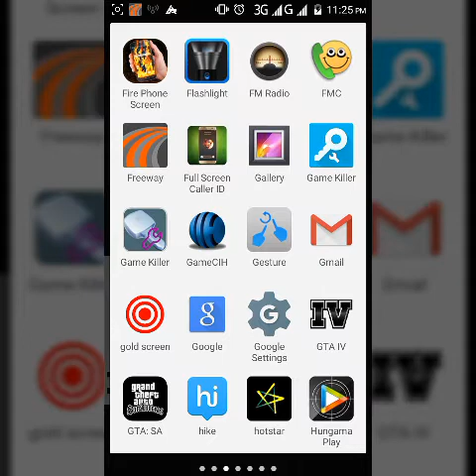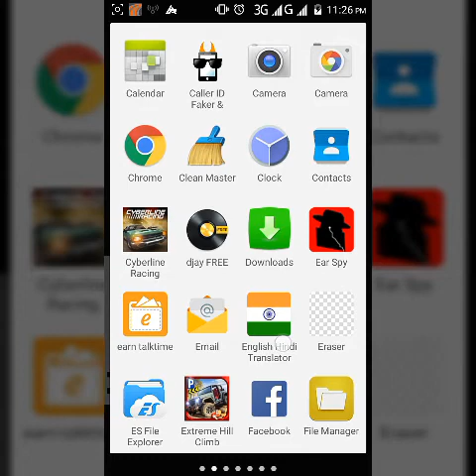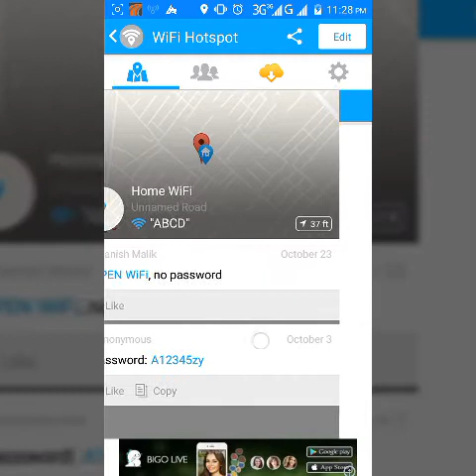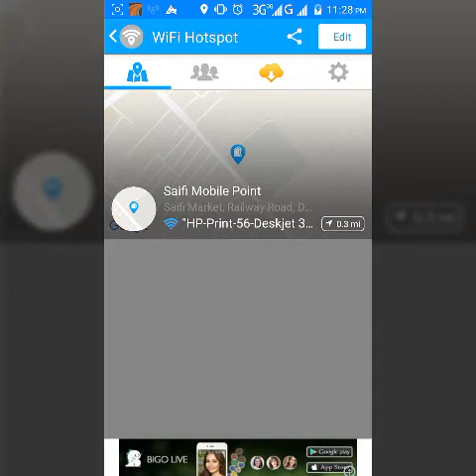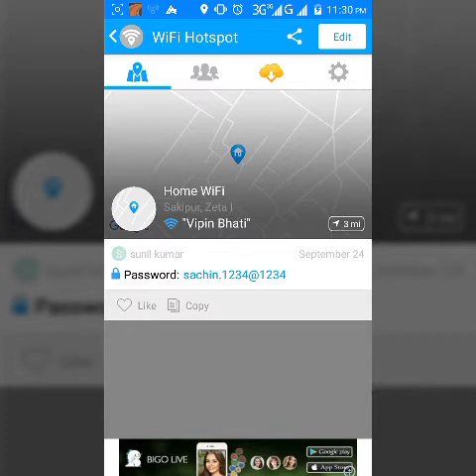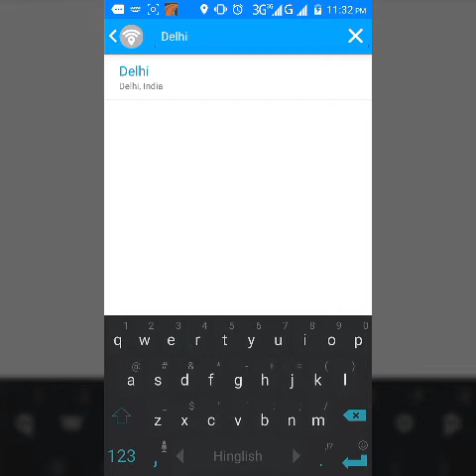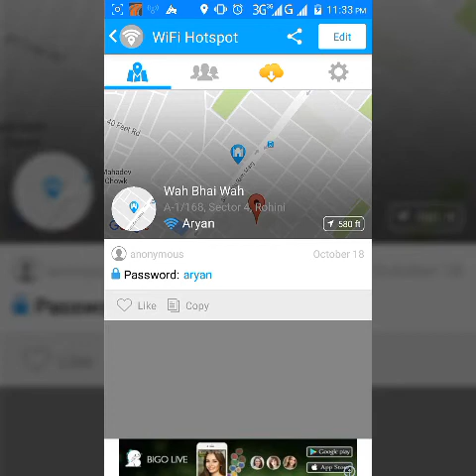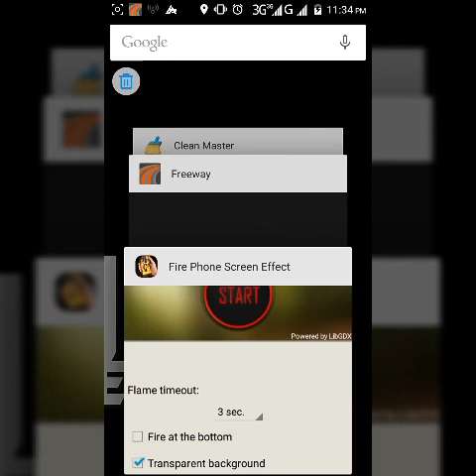How to hack wifi 100 present working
Hlw friends today I will teach you how to hack any wifi password essaylh  from android mobile. So lets go guys for learn.